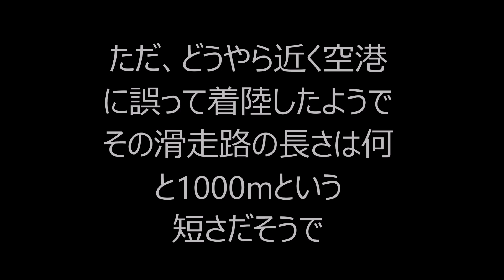イラン空軍のボーイングB707が着陸に失敗し炎上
イラン空軍のボーイングB707型機が着陸に失敗し墜落したようです。
目的の空港に隣接した別の空港に誤って着陸してしまったようです。

機体番号はEP-CPPであり機齢43年でした